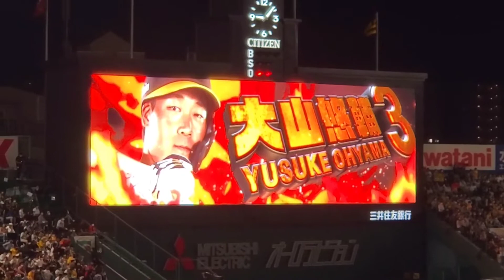20220520 大山悠輔 偶数打席の登場曲【｢ファンファーレ｣／ベリーグッドマン】 9回ｳﾗ第4打席 阪神ﾀｲｶﾞｰｽ@阪神甲子園球場･3塁ｱﾙﾌﾟｽ席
【｢ファンファーレ｣／ベリーグッドマン】